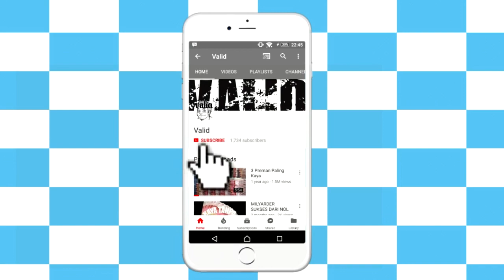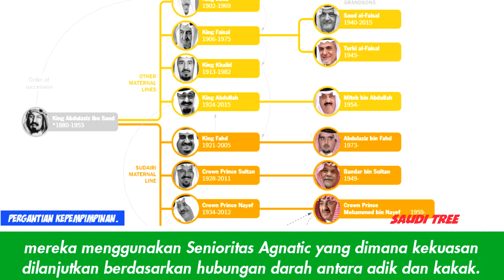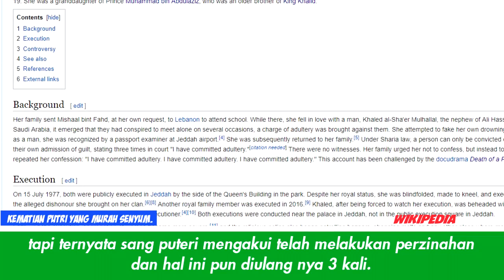9 hal yang mungkin anda belum tahu tentang keluarga SAUDI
Tidak pernah ada habisnya berbicara mengenai keluarga SAUD. Saking berkuasanya negaranya pun diberi nama oleh nama keluarganya, yaitu SAUDI ARABIA. Seperti apa sih keluarga mereka?
Silahkan disimak di video berikut untuk mengetahui jawaban nya.